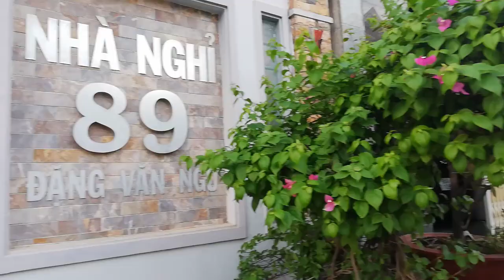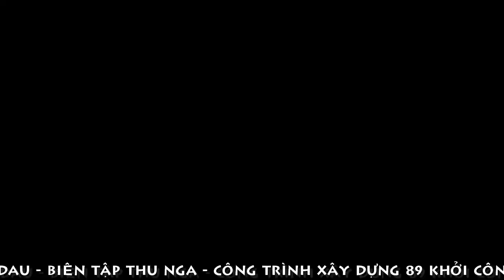[FULL HD]TÌNH ANH EM CÔNG TRÌNH XD 89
TÌNH ANH EM
CÔNG TRÌNH XD 89
PROMOVIES VIDEOKAR NS QUANG DAU